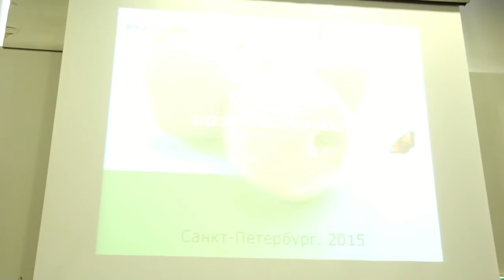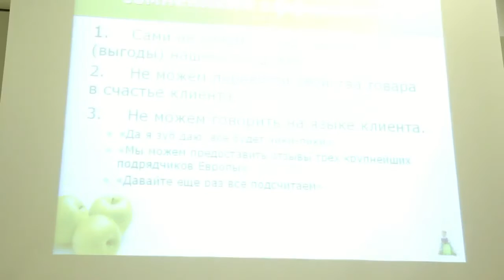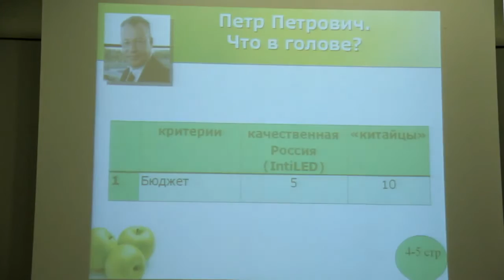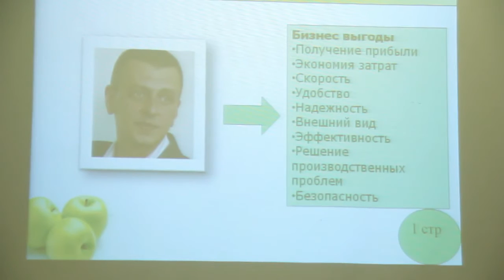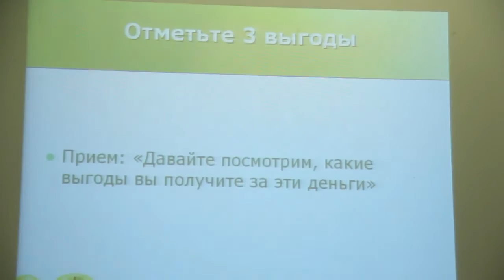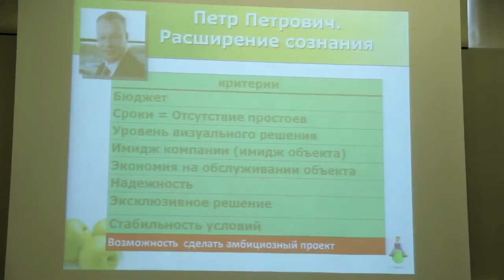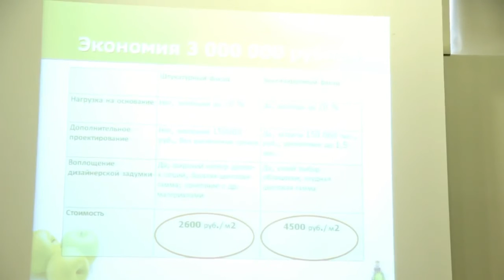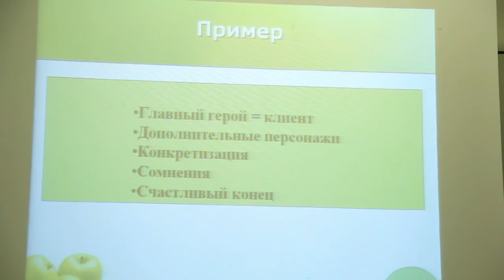Семинар Аси Барышевой на конференции IntiLED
Полуторачасовой семинар "Борьба с возражениями" Аси Барышевой, бизнес-тренера, автора нескольких бестселлеров по продажам, в рамках "Дилерской концеренции IntiLED - 2015", которая прошла 29 мая в отеле Sokos Palace Bridge 5* в Санкт-Петербурге